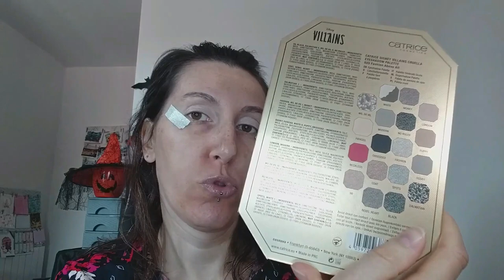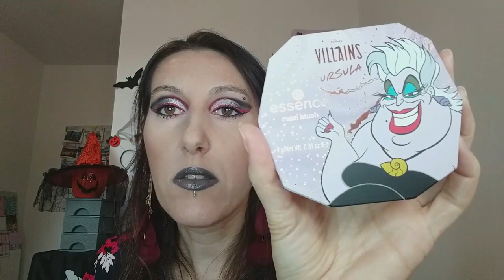Crash Test makeup, palette Cruella catrice disney les villains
Coucou,

Je reviens avec un crash test makeup.
Palette catrice les villains.
Bon visionnage.

Tous commentaires déplacé, méchant et manque de respect et supprimé automatiquement et bloqué.
Merci de rester courtois dans vos messages.

one day saving:
belouch05OFF

Groupe de partage facebook: le petit monde de belouchette

Si vous avez envie de me soutenir.